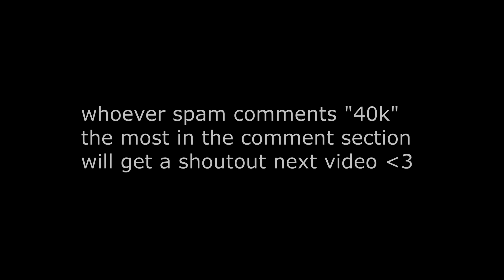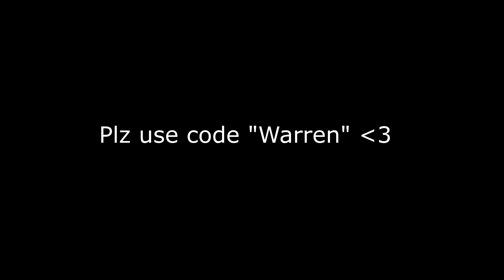For You 💔 + New *BEST* Controller Fortnite Settings/Sens *AIMBOT* - Season 4 Settings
For You 💔 (Fortnite Montage)
Fortnite Montage - "For You"
Song: For You - SBE KP

USE CODE: “Warren” in the Fortnite item shop